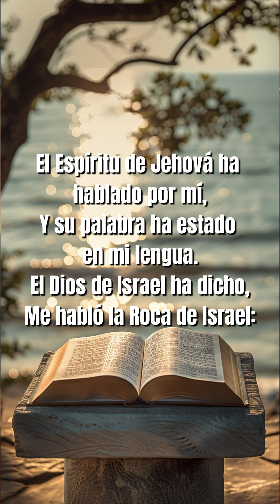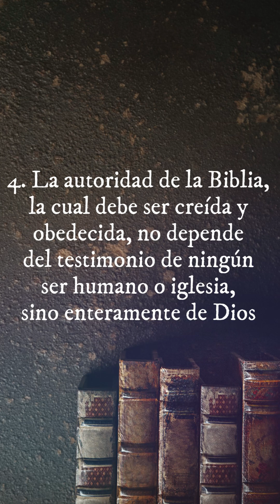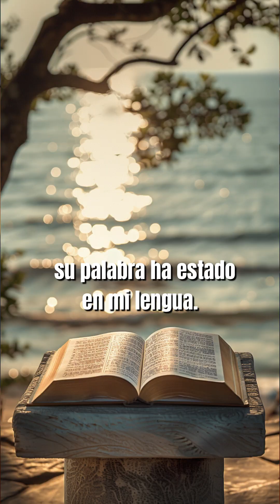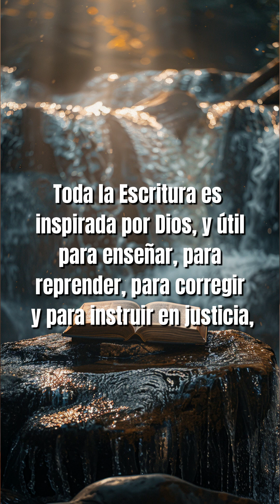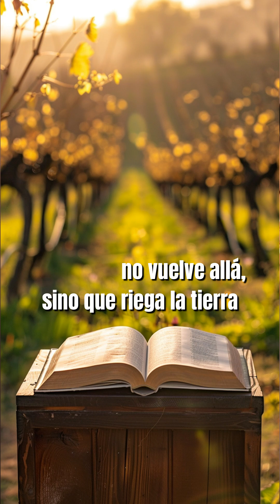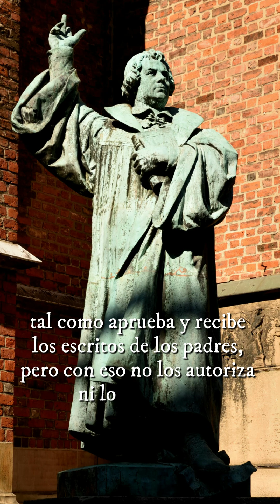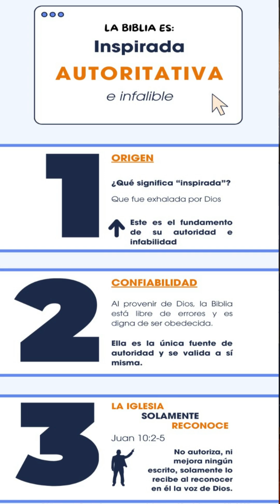𝟱 𝗺𝗶𝗻𝘂𝘁𝗼𝘀 𝗱𝗲 𝘁𝗲𝗼𝗹𝗼𝗴𝗶́𝗮 - De las sagradas Escrituras CFW 2-4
Las Escrituras son inspiradas y autoritativas
Víctor Hugo Alarcón

Fuentes:
Williamson, G.I. (2015) Confesión de Fe de Westminster para Clases de Estudio. Poiema.
Sproul, R.C. (2016) ¿Qué es la Teología Reformada? Entendiendo lo Básico. Poiema.
Varios autores (1978) Declaración de Chicago sobre la Inerrancia Bíblica.